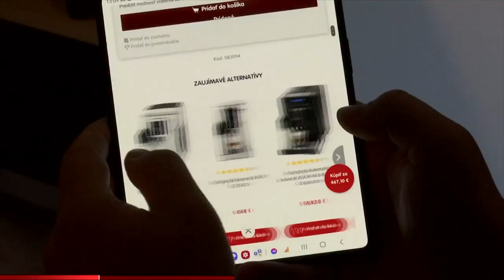Aký bude tohtoročný Čierny piatok?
Inflácia, šetrenie či rozbité dodávateľské reťazce. To sú len niektoré faktory, ktoré ovplyvnia tohtoročný Čierny piatok. Aký bude, sme sa spýtali odborníkov.